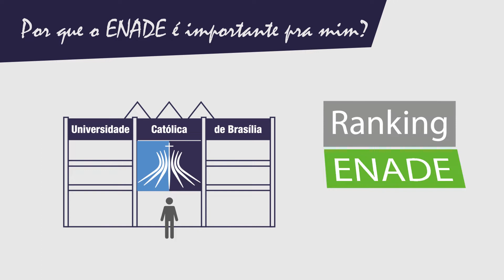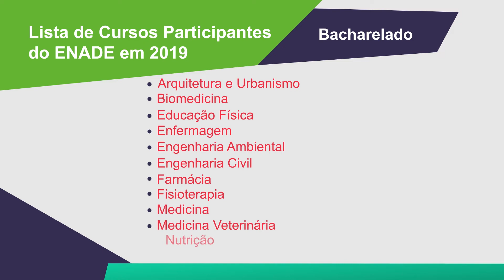ENADE 2019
O Enade, Exame Nacional de Desempenho de Estudantes, é uma avaliação que mapeia o conhecimento do estudante do nível superior em diversas áreas. Neste vídeo, além de entender a importância do Exame, você confere todas as informações importantes para esta prova, que acontece dia 24 de novembro.